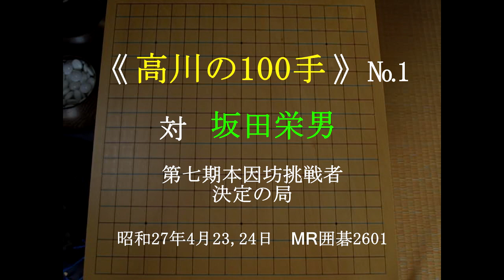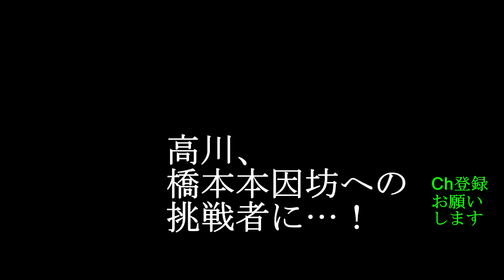《高川の100手》№01 MR囲碁2601